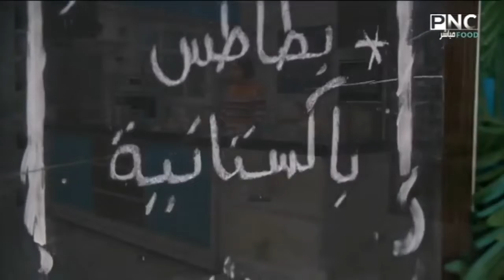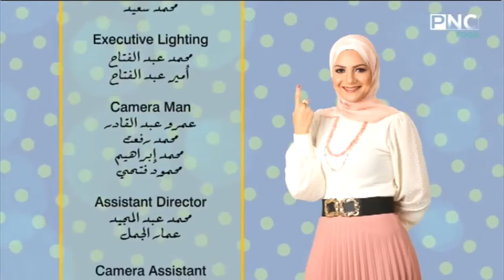سنة أولى طبخ مع الشيف سارة عبد السلام | برياني السمان - برياني الخضار - بطاطس باكستانية - سلطة رايتا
سنة أولى طبخ مع الشيف سارة عبد السلام | طريقة عمل برياني السمان - برياني الخضار - بطاطس باكستانية - سلطة الرايتا
حلقة برنامج سنة أولي طبخ - الثلاثاء 30 مارس 2021